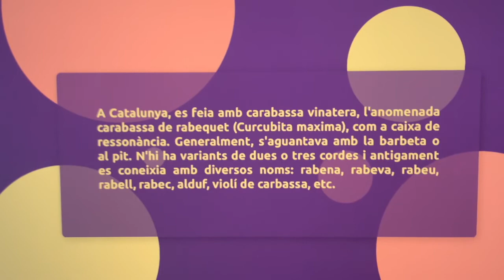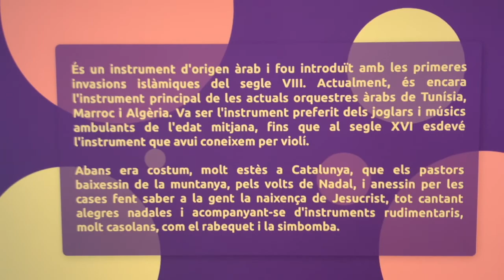INSTRUMENTS MUSICALS CATALANS "Rabequet"